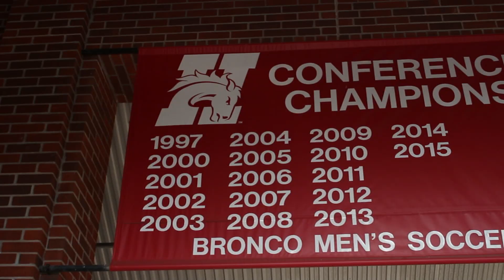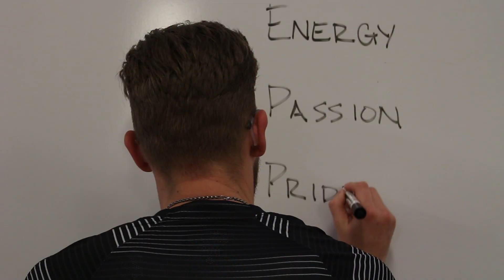2016 Hastings Soccer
A brief look at the undefeated 2016 National Championship Season for the Hastings Men's Soccer Team.
Video and production credit to Joe Brown and Katie Janky